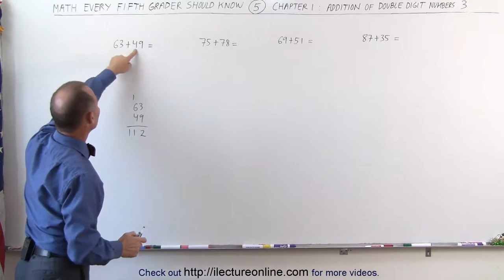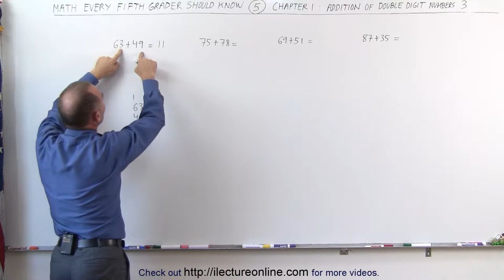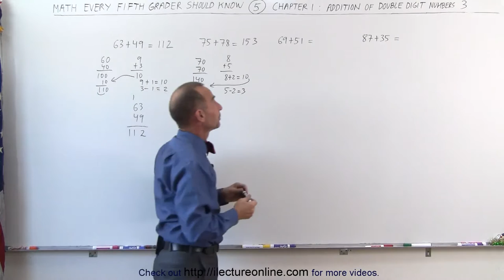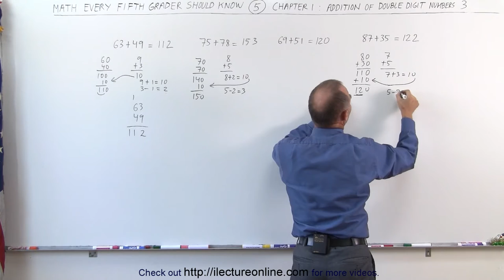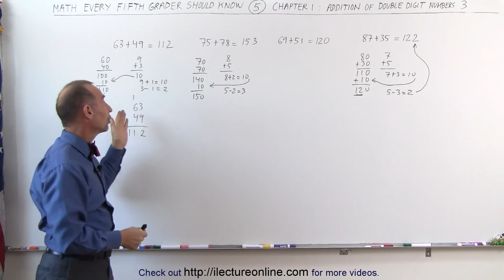6.Math What Every 5th Grader Should Know (6 of 7) Addition of Double Digit Numbers 3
Addition of Double Digit Numbers  3 | By Predestined Future Global Leaders Academy

for more maths, science, and chemistry video lectures!
Including all Basic and Higher education video lectures!

Required attribution: Michel van Biezen